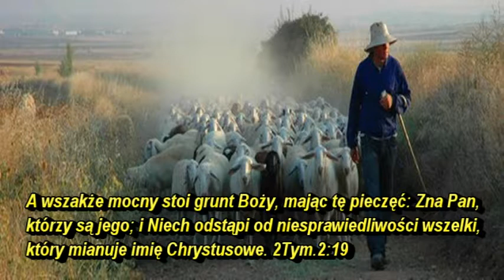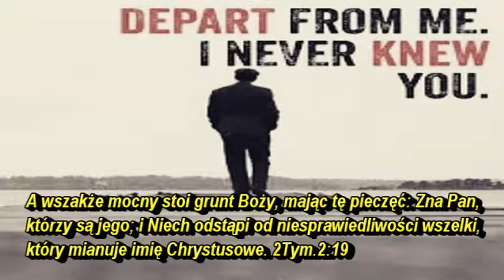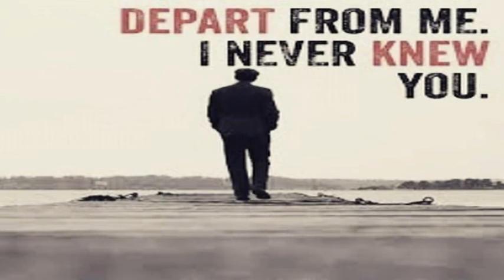Czy Pan cię zna